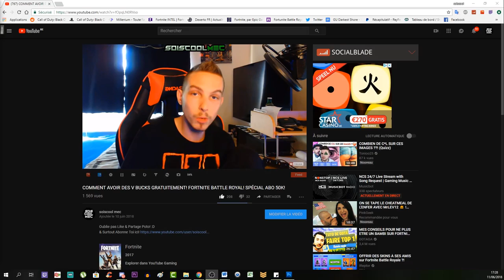PRÉSENTATION FUTUR ET NOUVEAU SKINS! + DÉCOUVERTE MODE DISCO! FORTNITE BATTLE ROYAL! INFO NEWS!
▬▬▬▬▬▬▬ • BIENVENUE 😍 • ▬▬▬▬▬▬▬
⚠️IMPORTANT!!!

Mes Réel Source ici!

"SOISCOOLMEC"
"STRIKESOISCOOL"

👥Facebook "soiscool mec"
👻Snapchat "soiscoolmec"
▬▬▬▬▬▬▬ • VIDÉOS ▶ • ▬▬▬▬▬▬▬
👉Vidéo CoD BO3 Zombie:

👉Vidéo CoD IW Zombie:
▬▬▬▬▬▬▬ • TOP DON 💰 • ▬▬▬▬▬▬▬
187 COD CreV al-pha-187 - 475€
Loic Hemon - 462€
Joohny34 - 369€
Dropdead_boy - 288€
Donovan - 205€
AmneesiaaKush - 164€
BlackFires - 159.5€
Audrey Marley - 159€
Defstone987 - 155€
Tibo's - 100€
Stéphane - 80€
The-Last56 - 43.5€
Ambre Bourdarie - 41€
Allan - 40€
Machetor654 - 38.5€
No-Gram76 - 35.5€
Olivier - 30€
LeGameurDu59 - 25€
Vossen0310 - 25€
dg_smads - 23€
Zartekgamer - 21.5€
SkYzZo - 20€
Akim - 20€
ray-p-8 - 20€
RimkusRsl - 20€
BahamutChaos1 - 17€
D4FT-P3DR4U - 15.5€
K07C - 15€
crowszero72 - 13€
Fabonobo - 12€
xDi4boLiKzZ - 11€
kvvd-Xday_zX - 11€
NexTaz - 10€
Dryz Glitcher - 10€
Cédric - 10€
Xx_rohn25_xX - 10€
WhiteShade59 - 10€
Alexandre - 6€
LpkAyaa - 6€
BryanBancilhon - 5€
Delta-Glitching - 5€
Azox-nono - 5€
Creeper2000 - 4€
Luaz - 4€
MissShanna - 3€
YTB gaming fr - 3€
LSD_chirurgien_sur_dent_ - 3€
FyRe Clan - 3€
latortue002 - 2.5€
SkibzFr - 2€
FZX - 2€
RoWneX - 2€
zkn - 2€
FaNaTicke FNC - 2€
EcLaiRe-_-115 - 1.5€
ThibaultMarin - 1€
CorentinDeschamps - 1€
As Te - 1€
Maxence-n - 1€
Dark - 1€
didine - 1€
Tony Monderas - 1€
GFM - 1€
stream pour le plaisir - 1€
▬▬▬▬▬▬▬ • MUSIQUE OUTRO 🎵 • ▬▬▬▬▬▬▬